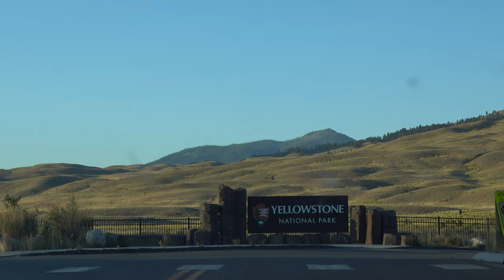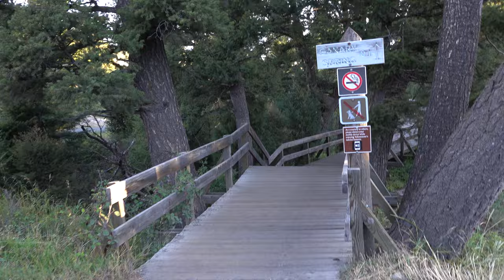يوم في غابة اليالستون